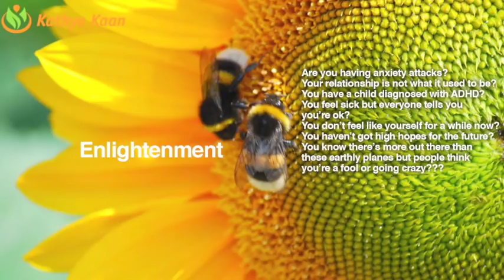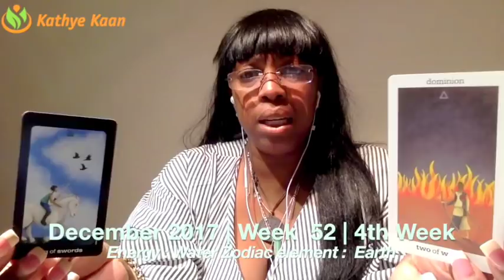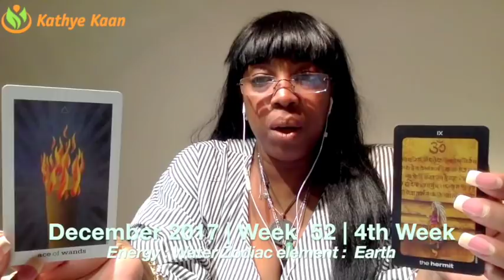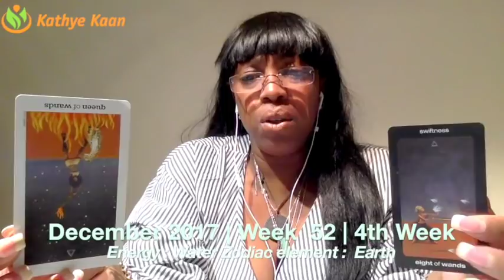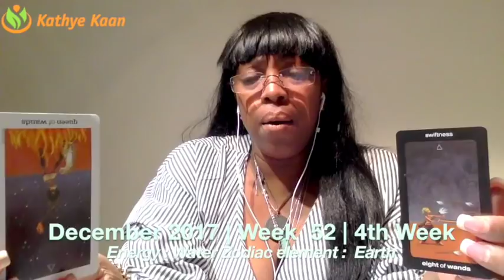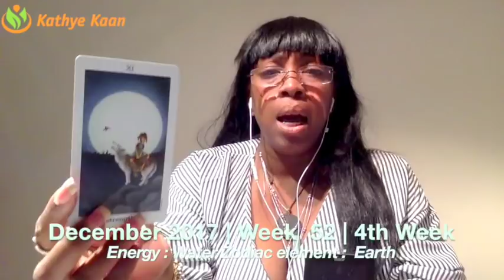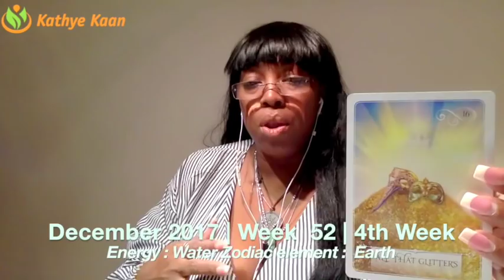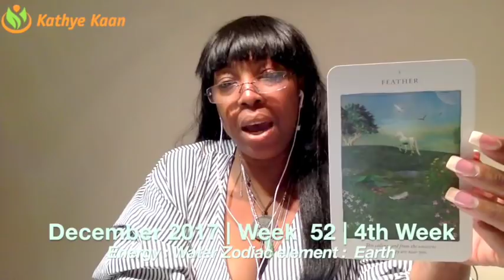LIBRA Weekly Reading Psychic Tarot Horoscope | Week 52 | 25 - 31 December